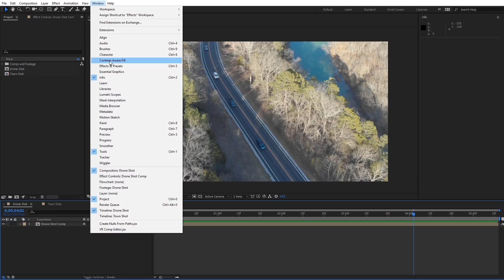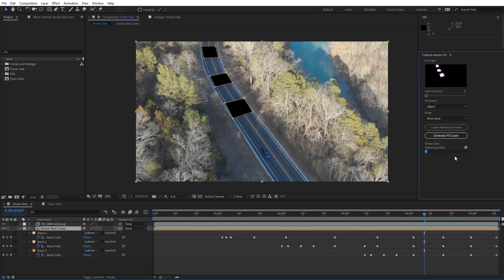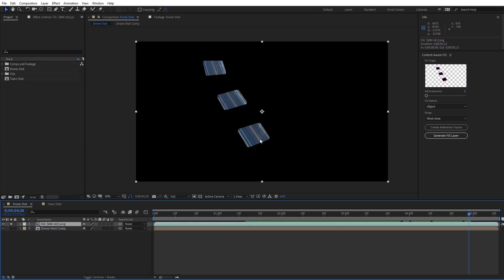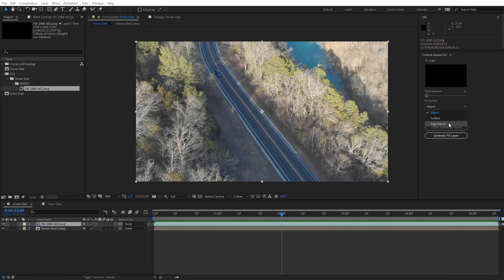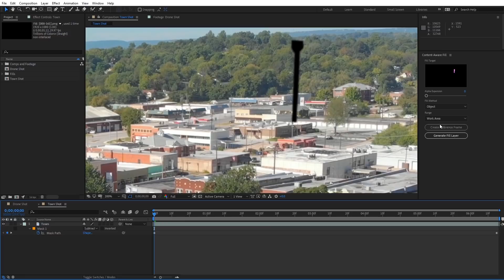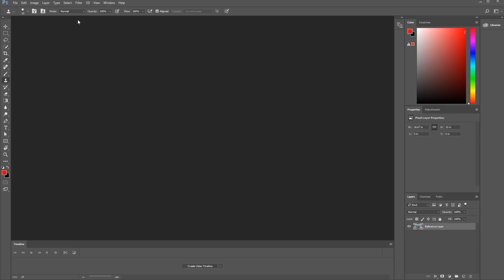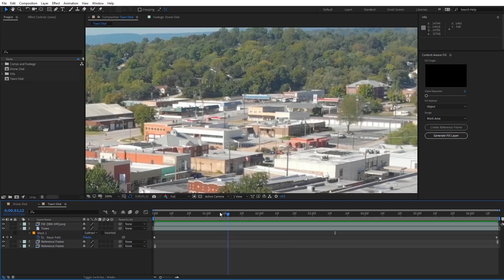The New Content-Aware Tool in After Effects | PremiumBeat.com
- Download the FREE project file and follow along with step-by-step instructions on the PremiumBeat blog.